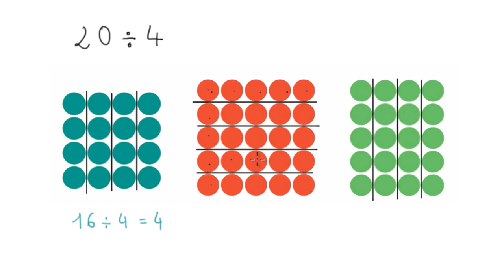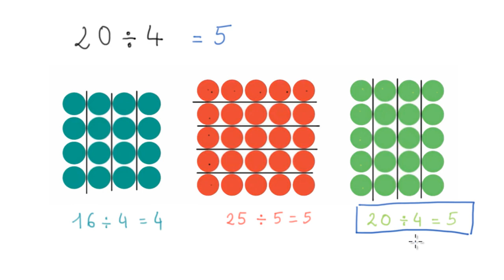Visualiser la division avec des images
On utilise des représentations visuelles pour représenter des divisions.